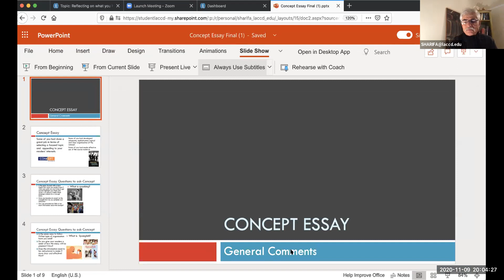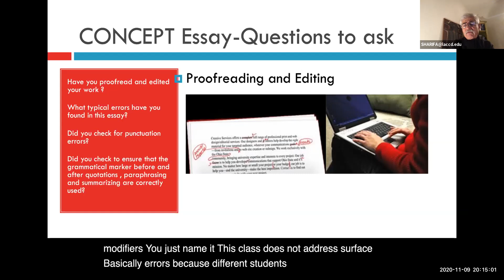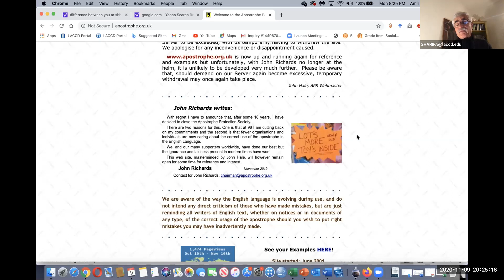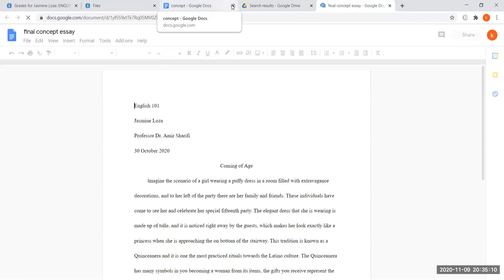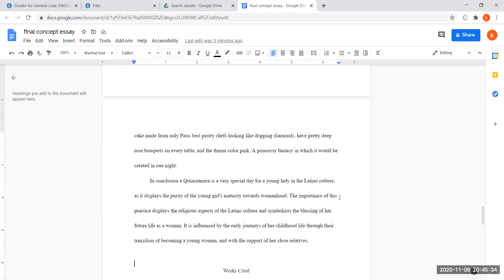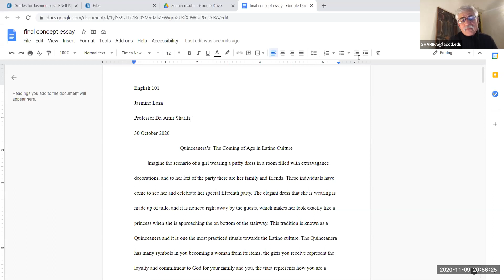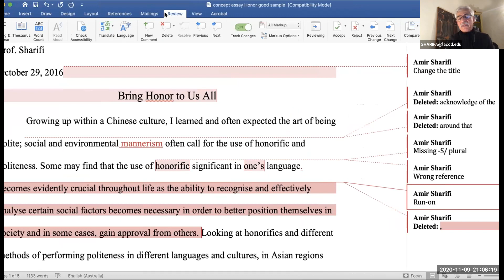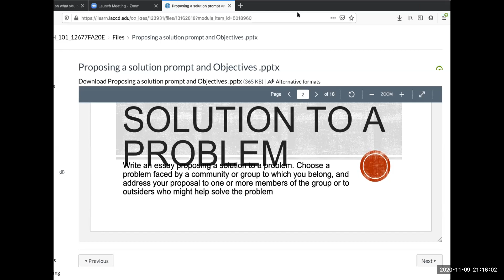Concept Essay General Comments